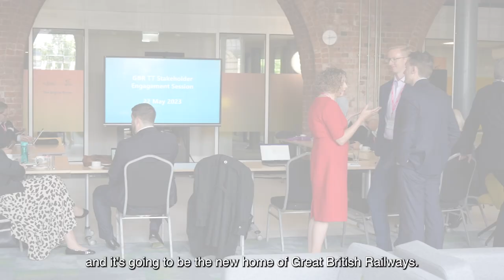Why is Derby a great place for GBR's HQ?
"Derby is the heart of the UK rail sector."

Last month, we visited Derby, the future home of Great British Railways' headquarters, to meet with some of our local partners, including Derby City Council, local educational centres, and the private sector.

In this video, our chief of staff, Tom Ketteringham shares a little more about the vision for the GBR HQ.